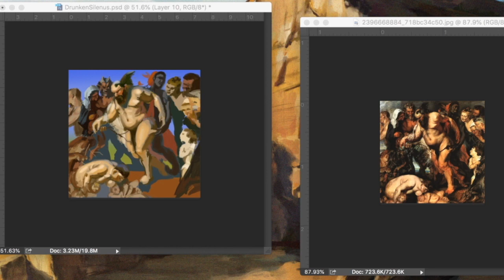【Photoshop - Timelapse】The Drunken Silenus Master Study ( Painting Process)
Master Study with modern lighting of Peter Paul Rubens painting Drunken Silenus. A class assignment from Craig Mullins.